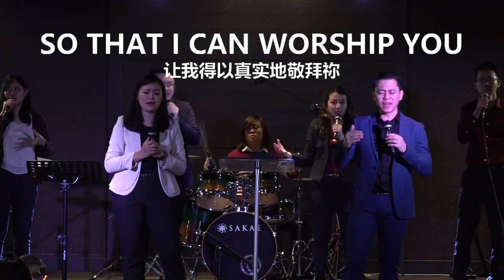《建造属灵耐力》Building Spiritual Stamina | Ps Fuji Harsono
信息源自 Sermon Source：FGA CYC Making Disciple Conference Session 6 , 26 May 2019, Sunday